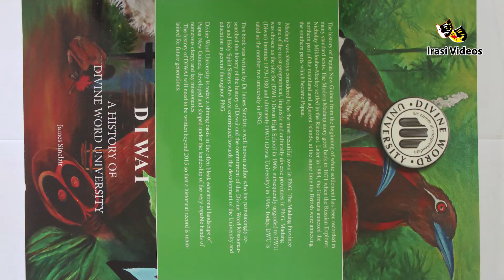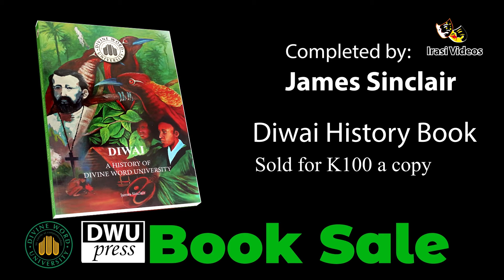Book Advertisement, Tutorial Video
This is a video highlight on how we (Irasi Videos) make our advertisement videos.
The video shows the type of equipment and the software used to make the advertisement.